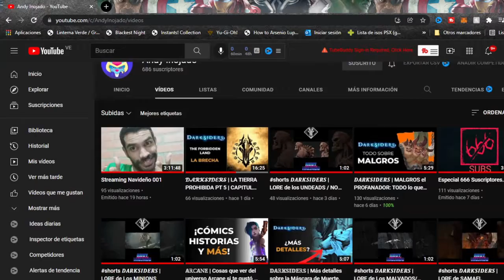Biografías de CAMPEONES: ILLAOI 🦑 (LORE DE RUNETERRA)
¿Qué tanto sabes de Illaoi? 🦑

La sacerdotisa del kraken y miembro de los Buhru, Illaoi es la elegida para hablar con su diosa y poner a prueba a los que considere dignos. Hoy veremos su biografía en una narración en colaboración con el canal de Andy Inohado 🐿

Mi Instagram 📷: @scheletortcg
Mi Facebook 📘: @scheletortcg
Mi Twitter 🐤: @scheletortv